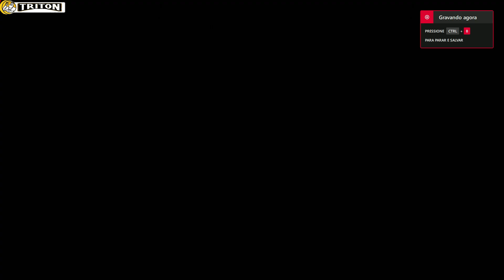Detonado Donkey Kong Country - Mundo 2: Monkey Mines 101% (Todos os Bônus)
Neste vídeo, exploramos o Mundo 2: Monkey Mines de Donkey Kong Country e completamos 101% do jogo! Vamos passar por todas as fases, encontrar todos os bônus e segredos escondidos para garantir a conquista completa do mundo. Se você está em busca de dicas para encontrar todos os itens secretos e completar o jogo ao máximo, este detonado é para você!

Assista agora e descubra todos os bônus escondidos de Monkey Mines!